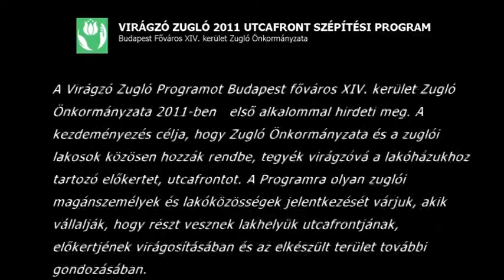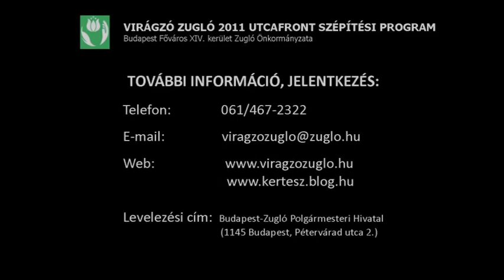Utcafrontszépítés; Jeszenák János utca 26. - Virágzó Zugló 2011